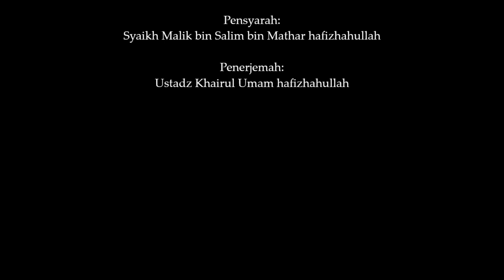Tawabi - Badal | Terjemahan Al-Mumti' Fii Syarh Al-Ajurrumiyyah | BINAR 1 | BISA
At-Tawabi' - Badal

Terjemahan Al-Mumti' Fii Syarh Al-Ajurrumiyyah

Penulis matan:
Imam Muhammad bin Muhammad bin Ajurram ash-Shinhajiy rahimahullah

Pensyarah:
Syaikh Malik bin Salim bin Mathar hafizhahullah

Penerjemah:
Ustadz Khairul Umam hafizhahullah

Program BINAR (Bimbingan Ilmu Nahwu Kitab Al-Ajurramiyyah)
Angkatan 1 (Satu)
Yayasan BISA
Kampung Bahasa Arab - Bogor Indonesia